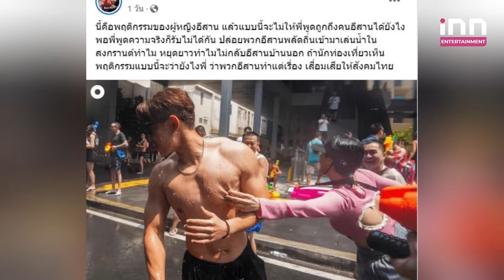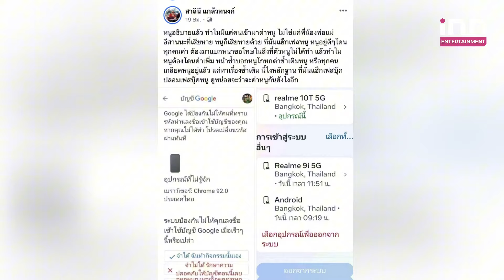“ตาหวาน สาลีนี” แจงดราม่าเหยียดคนอีสาน พร้อมปาหลักฐาน | iNN Entertainment